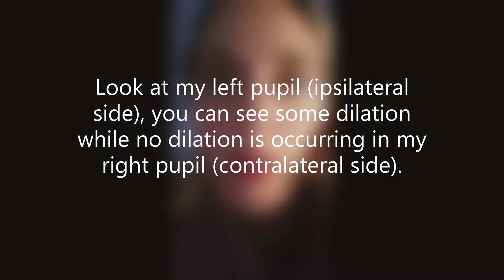Ciliospinal Reflex Test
Ciliospinal reflex test and sympathetic/parasympathetic innervation explanation